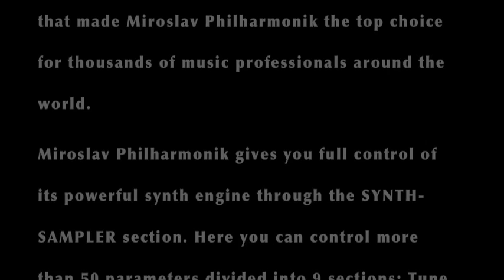Miroslav Philharmonik Demo by Takashi Aoki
Sound Test of Miroslav Philharmonik Classik Edition.
Composition and arrangement by Takashi Aoki.
Great orchestra samples